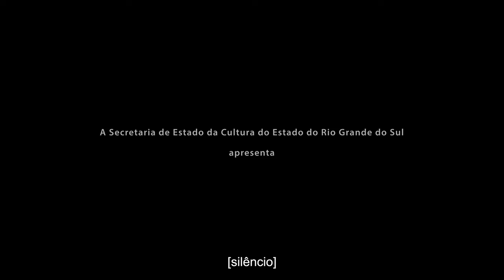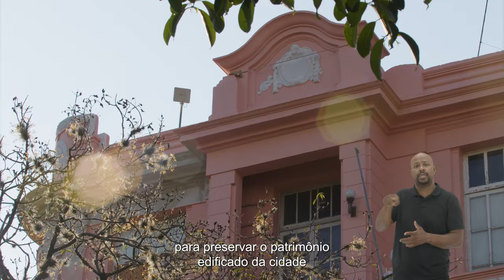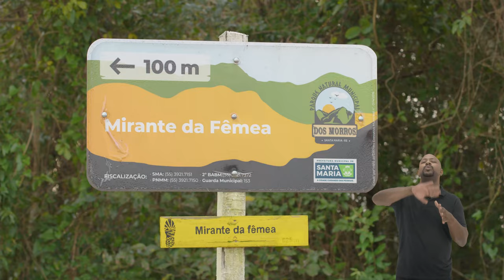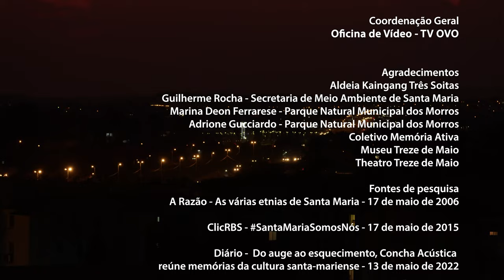O Que Tem Passado | Episódio 05 - Santa Maria com Acessibilidade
Uma cidade de memórias, de diferentes patrimônios, de etnias e de passagem. E se é de movimentos que se constitui Santa Maria e por seus morros que lhe dão característica, é claro que não podia faltar ele, o vento norte!

O projeto "O que Tem Passado" é realizado com recursos do
PRÓ-CULTURA RS FAC - Fundo de Apoio à Cultura,
do Governo do Estado do Rio Grande do Sul, Edital 007/2021 - FAC Patrimônio.

O Que Tem Passado | Episódio 05 - Santa Maria

Personagens
Manuela Fantinel - Jornalista
João Heitor Macedo - Arqueólogo e Historiador
Daniel Pereyron - Arquiteto e Urbanista

Direção
Neli Mombelli
Marcos Borba

Roteiro
Neli Mombelli

Pesquisa Histórica
Nathália Arantes

Produção executiva
Marcos Borba

Produção
Neli Mombelli
Marcos Borba

Bianca Michels
Nathália Arantes

Alan Orlando
Alexsandro Pedrollo

Drone
Marcos Borba

Som direto
Victor Mascarenhas

Montagem
Neli Mombelli
Marcos Borba

Vinheta
Maurício Canterle

Finalização
Marcos Borba

Edição de Ambiências e Desenho de Som
Evandro Depiante

Edição de Diálogos e Mixagem
Victor Mascarenhas

Rodrigo Tranquilo

Identidade Visual
Juliana Tessele

Tayná Lopes

Peças Gráficas
João Victor Galarça

Jadson Abraão (JDL Traduções)

Audiodescrição
Fernando Pozzobon

Legendas descritivas
Kemi Oshiro

Prestação de Contas
Denise Copetti
Marcos Borba